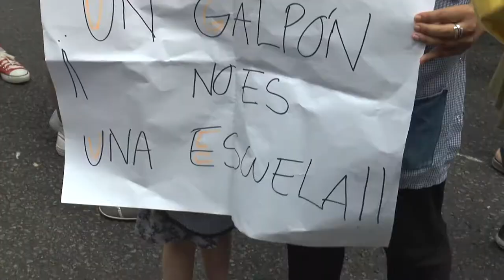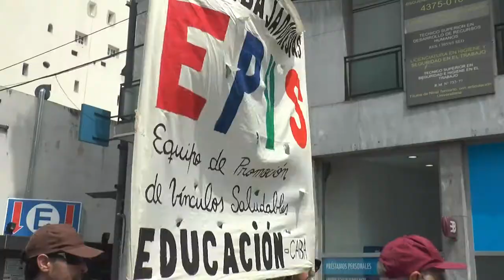Urbana Tevé - DOCENTES MOVILIZARON EN DEFENSA DE LA EDUCACIÓN PUBLICA